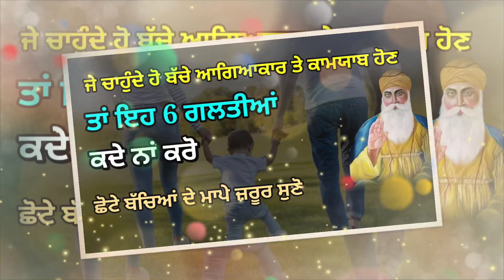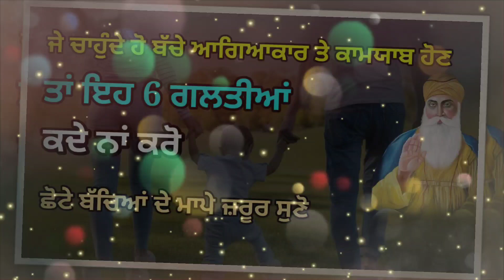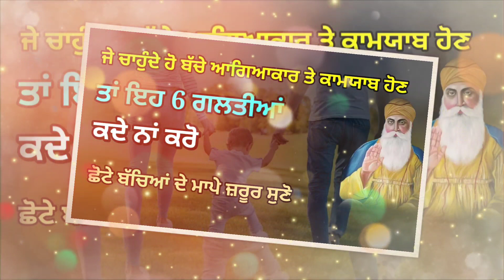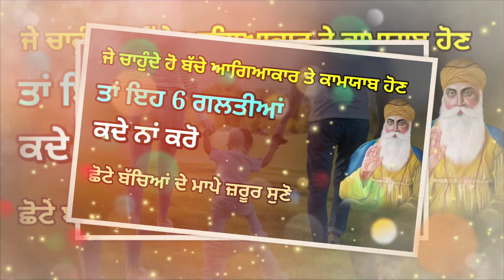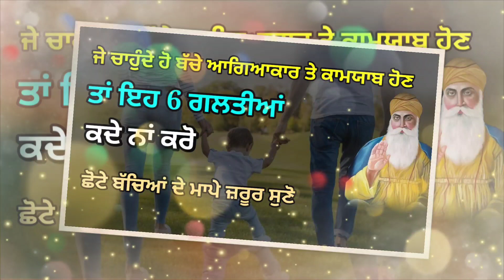ਜੇ ਚਾਹੁੰਦੇ ਹੋ ਬੱਚੇ ਆਗਿਆਕਾਰ ਹੋਣ ਤਾਂ ਨਾ ਕਰੋ ਇਹ ਕੰਮ । Latest Gurbani Katha Vichar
ਜੇ ਚਾਹੁੰਦੇ ਹੋ ਬੱਚੇ ਆਗਿਆਕਾਰ ਹੋਣ ਤਾਂ ਨਾ ਕਰੋ ਇਹ ਕੰਮ । Latest Gurbani Katha Vichar ਗਰਮੀਆਂ ਵਿੱਚ ਇਹ ਚੀਜ਼ ਕਦੇ ਨਾਂ ਖਾਓ ਅੱਖਾਂ ਦੀ ਰੌਸ਼ਨੀ ਘੱਟ ਜਾਵੇਗੀ Latest Gurbani katha vichar l Punjab liveਜੇਕਰ ਨੀਂਦ 3-5 ਵਜੇ ਵਿੱਚ ਖੁਲਦੀ ਹੈ ਉਹ ਜ਼ਰੂਰ ਸੁਣੋ । Latest Gurbani Katha Vichar l The Punjab liveਸੰਗਰਾਂਦ ਵਾਲੇ ਦਿਨ 2 ਚੀਜਾਂ ਘਰ ਵਿੱਚ ਰੱਖੋ 7 ਪੀੜੀਆਂ ਤੱਕ ਬਰਕਤ ਨਹੀਂ ਖਤਮ ਹੋਵੇਗੀ latest Gurbani katha vicharGurbani Katha Vichar Topic ➤ ਰਸੋਈ ਕੰਮ ਕਰਨ ਵਾਲੀਆਂ ਭੈਣਾਂ ਇਹ 5 ਕੰਮ ਕਦੇ ਨਾ ਕਰਨ । Latest Gurbani Katha Vichar, ਕੁੱਝ ਵੀ ਹੋ ਜਾਵੇ ਪਰ ਸਵੇਰੇ 5-7 ਇਹ 3 ਕੰਮ ਕਦੇ ਨਾ ਕਰਿਓ । Latest Gurbani Katha Vichar
ਸਵੇਰੇ ਉੱਠ ਕੇ ਜਪੋ 4 ਸ਼ਬਦ ਦਾ ਇਹ ਮੰਤਰ, ਮਾਇਆ ਤੇ ਸਾਰੇ ਕਾਰਜ ਰਾਸ ਹੋਣਗੇ । Latest Gurbani Katha Vichar
ਇਹ 7 ਚੀਜ਼ਾਂ ਹੁਣੇ ਘਰ ਤੋਂ ਬਾਹਰ ਸੁੱਟੋ, ਭੁੱਲ ਕੇ ਵੀ ਨਾ ਕਰੋ ਅਣਗਹਿਲੀ  | Latest Gurbani Katha Vichar , ਸ਼ੁੱਭ ਸਮਾਂ ਆਉਣ ਤੋਂ ਪਹਿਲਾਂ ਮਿਲਦੇ ਹਨ ਇਹ 6 ਸੰਕੇਤ | Latest Gurbani Katha Vichar Bibia ਭੈਣਾਂ ਇਹ 5 ਕੰਮ ਭੁੱਲ ਕੇ ਵੀ ਨਾਂ ਕਰਨ ਨਹੀਂ ਤਾ ਆਵੇਗੀ ਕੰਗਾਲੀ | Latest Gurbani Katha Vichar,

 ਹਰ ਰੋਜ਼ ਇਹ 3 ਕੰਮ ਕਰਨ ਵਾਲਾ ਦਿਨਾਂ 'ਚ ਅਮੀਰ ਹੋ ਜਾਵੇਗਾ । Latest Gurbani Katha Vichar, ਘਰ ਦਾ ਨੀਂਹ ਪੱਥਰ ਰੱਖਣ ਵੇਲੇ ਇਹ 1 ਕੰਮ ਜਰੂਰ ਕਰੋ l Latest Gurbani Katha Vichar
ਰੋਜ਼ ਨਿਤਨੇਮ ਤੋਂ ਬਾਅਦ ਇਸ ਸ਼ਬਦ ਦੇ ਜਾਪ ਨਾਲ ਵਾਰੇ ਨਿਆਰੇ ਹੋਣਗੇ l Latest Gurbani Katha Vichar l ਬੱਚਾ ਪੜਾਈ 'ਚ ਕਮਜ਼ੋਰ ਹੈ ? ਕਿਹੜਾ ਪਾਠ ਕਰੀਏ ? Gurbani Katha vichar  ਸਾਵਨ ਦੀ Raat son to pehla jrur suno l Gurbani Katha vichar I Shabad Kirtan Nitnem Gurbani New katha ਰਾਤ ਨੂੰ ਨੀਂਦ ਨਹੀਂ ਆਉਂਦੀ ਤਾਂ ਇਹ ਕਰੋ I Gurbani Katha vichar I Shabad Kirtan Nitnem Gurbani New katha  l Latest Gurbani Katha Vichar - Shabad Gurbani | The Punjab Live | New Shabad Gurbani | The Punjab Live | New Katha | The Punjab Live | Mann Shant Kive Karna - Nitnem  Katha ਪਾਠ
Latest Gurbani Katha Vichar - New katha 2020 - Nitnem Shabad Kirtan - Latest Gurbani Katha Shabad Vichar, New katha
In this video -  ਰਸੋਈ ਕੰਮ ਕਰਨ ਵਾਲੀਆਂ ਭੈਣਾਂ ਇਹ 5 ਕੰਮ ਕਦੇ ਨਾ ਕਰਨ । Latest Gurbani Katha Vichar, ਕੁੱਝ ਵੀ ਹੋ ਜਾਵੇ ਪਰ ਸਵੇਰੇ 5-7 ਇਹ 3 ਕੰਮ ਕਦੇ ਨਾ ਕਰਿਓ । Latest Gurbani Katha Vichar
ਇਹ 7 ਚੀਜ਼ਾਂ ਹੁਣੇ ਘਰ ਤੋਂ ਬਾਹਰ ਸੁੱਟੋ, ਭੁੱਲ ਕੇ ਵੀ ਨਾ ਕਰੋ ਅਣਗਹਿਲੀ  | Latest Gurbani Katha Vichar , ਸ਼ੁੱਭ ਸਮਾਂ ਆਉਣ ਤੋਂ ਪਹਿਲਾਂ ਮਿਲਦੇ ਹਨ ਇਹ 6 ਸੰਕੇਤ | Latest Gurbani Katha Vichar, Bibia ਭੈਣਾਂ ਇਹ 5 ਕੰਮ ਭੁੱਲ ਕੇ ਵੀ ਨਾਂ ਕਰਨ ਨਹੀਂ ਤਾ ਆਵੇਗੀ ਕੰਗਾਲੀ | Latest Gurbani Katha Vichar, ਰਸੋਈ ਦੀ ਪਹਿਲੀ ਰੋਟੀ ਇਸ ਤਰ੍ਹਾਂ ਲੈ ਆਵੇਗੀ ਖੁਸ਼ੀਆਂ। Latest Gurbani Katha Vichar
 ਹਰ ਰੋਜ਼ ਇਹ 3 ਕੰਮ ਕਰਨ ਵਾਲਾ ਦਿਨਾਂ 'ਚ ਅਮੀਰ ਹੋ ਜਾਵੇਗਾ । Latest Gurbani Katha Vichar,  ਰੋਜ਼ ਨਿਤਨੇਮ ਤੋਂ ਬਾਅਦ ਇਸ ਸ਼ਬਦ ਦੇ ਜਾਪ ਨਾਲ ਵਾਰੇ ਨਿਆਰੇ ਹੋਣਗੇ l Latest Gurbani Katha Vichar l raat nu jdo nin d nahi aaundi tn odo ki kita jave. Insomnia cure bare is Gurbani video vich dsya gya. k raat nu ninid kyu ni aundi te ki kita jave ki raat nu nind aa jave. Raat nu Sikh Night prayer Kirtan sohila de ki fayde ne. Kirtan sohila path sade li kyu jruri a. Gurbani da ki labh. benefits of gurbani.
The Punjab Live ਚੈਨਲ ਤੇ ਰੋਜ਼ਾਨਾ ਗੁਰਬਾਣੀ ਕਥਾ ( Gurbani Katha Vichar Daily )ਸੁਣੋ |